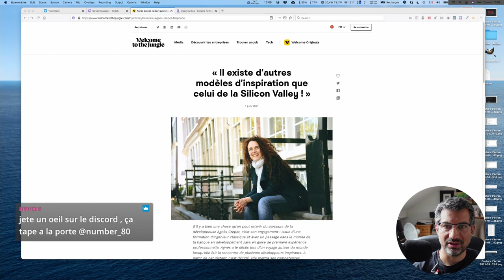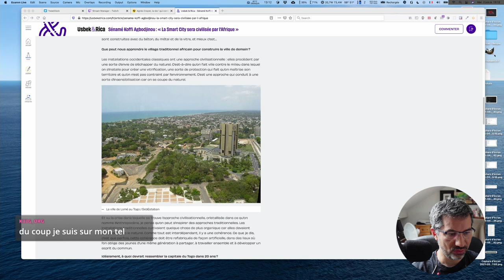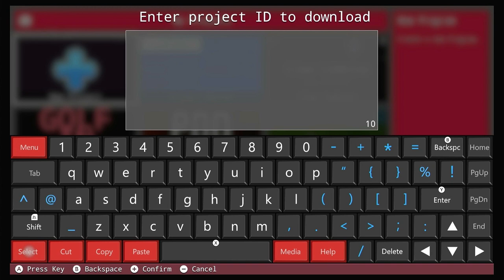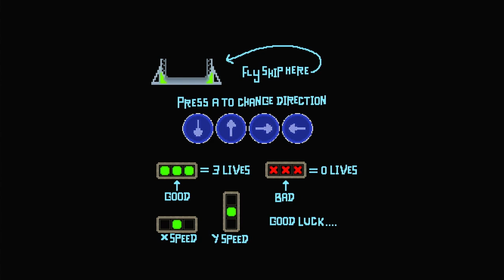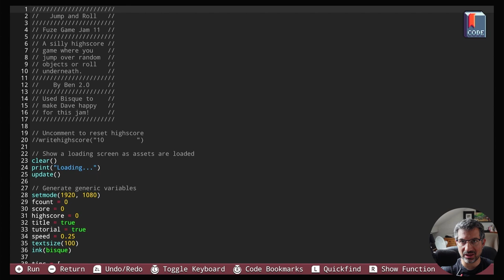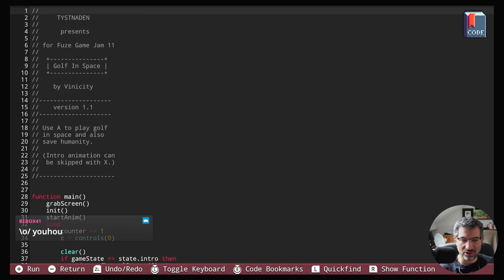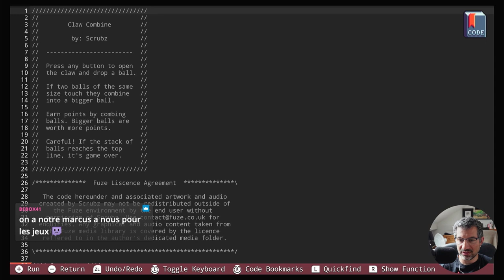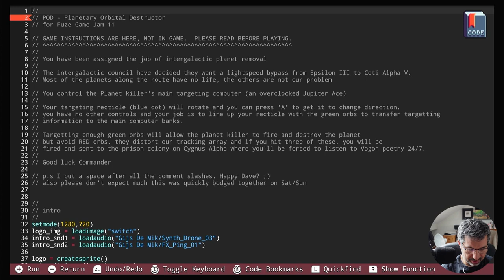CALM #44 - Agnes Crepet, Sénamé Koffi Agbodjinou et Fuze4 GameJam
Je profite de ce CALM #44 pour vous parler de personnes inspirantes, puis de vous présenter quelques réalisations de la Fuze4 GameJam

Merci Fuze4 !
"(THRUSTER) " by Waldron (NUQCDMND5U)
"Jump and Roll" by Ben 2.0 (NL9WDMND5K)
"POD" by SteveZX81 (NXWUNEMD9D)
"Golf In Space" by vinicity (7RL43MND5C)
"Claw Combine" by Scrubz (13B43MNDNP)